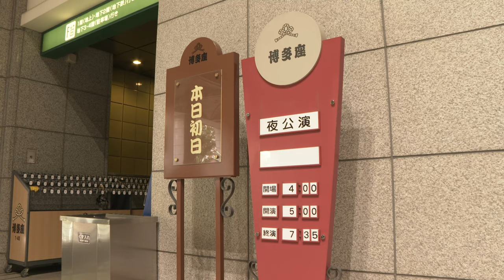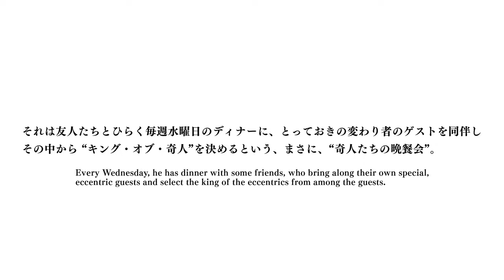『奇人たちの晩餐会』博多座公演『The Dinner Game』at Hakataza Theater (FUKUOKA JAPAN ) 〈For JLODlive3〉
『奇人たちの晩餐会』
作　　　　　フランシス・ヴェベール
翻訳　　　　岩切正一郎
演出　　　　山田和也

製作　インプレッション

The Dinner Game
Written by Francis Veber
Translated by Shoichiro Iwakiri
Directed by Kazuya Yamada

Produced by Impression

【出演】
Cast
片岡愛之助、戸次重幸、水夏希　原田優一　野口かおる　坂田聡　大森博史
Ainosuke Kataoka, Shigeyuki Totsugi, Natsuki Mizu, Yuichi Harada, Kaoru Noguchi, Tadashi Sakata, Hiroshi Omori

日時：2022年7月9日(土)～10日（日）
会場：博多座
Dates: Saturday, July 9 - Sunday, July 10, 2022
Venue: Hakataza Theater

フランス発傑作コメディーに最高のスタッフ・キャストが集結！
A superb cast and crew brought together for this masterpiece of comedy from France!

『奇人たちの晩餐会』は映画「Mr.レディMr.マダム」、「メルシィ！人生」など多くのコメディー映画の脚本を執筆し、フランス喜劇を代表する脚本家フランシス・ヴェベールが１９９８年に発表した作品です。パリでの初演で大好評を博し、さらにヴェベール自ら監督、脚本を手掛けて映画化。フランス映画界の名誉あるセザール賞で脚本賞、最優秀男優賞を受賞しました。２０１０年にはアメリカでも映画化されて大ヒットを記録。この度の上演において演出・山田和也と最高のスタッフ、キャストが集結！
The Dinner Game is a play by Francis Veber, a leading French comedy writer who wrote the screenplays for La Cage aux Folles, Le Placard, and many other comedies. First staged in 1998, it was met with great acclaim at its premiere in Paris, and was adapted into a film directed and written by Veber himself. In 2010, it was adapted once again, this time into a major hit movie in the U.S. This production brings together director Kazuya Yamada and a superb cast and crew!

（STORY）
パリに住む編集者のピエール（戸次重幸）にはひそかな趣味があった。それは毎週水曜、友人とディナーを取ること。しかし、そのディナーがかなり変わっている。主催者たちはそれぞれとっておきの変わり者ゲストを同伴。その中からキング・オブ・変人を決めるという非常に悪趣味な裏テーマがあった。これこそ“奇人たちの晩餐会”である。今回ピエールが選んだゲストは官庁に勤めるフランソワ（片岡愛之助）という男。彼はマッチ棒を３０万本以上使って巨大な模型を作る変人であった。ところがピエールに次々と災難がおこる。晩餐会の直前に強烈なギックリ腰に。さらにピエールの妻・クリスティーヌが去ってしまう。彼の悪趣味についていけなくなった為である。止むを得ず、ディナーをキャンセルしようとするが、なんとフランソワがアパートに現れる！フランソワの出現により、ピエールは人生最大の危機をむかえることに――。
Pierre (Shigeyuki Totsugi), an editor living in Paris, has a guilty pleasure. Every Wednesday, he has dinner with some friends. But these dinners are quite unusual. The hosts each bring along their own special, eccentric guests. The theme of the dinners is to select the king of the eccentrics from among the guests. On this occasion, Pierre choses a guest named François (Ainosuke Kataoka), who works for a government agency. He is an eccentric who uses more than 300,000 matchsticks to make a huge model. However, Pierre has a series of mishaps. Just before the dinner party, he suffers severe back pain. Furthermore, Pierre's wife, Christine, leaves him. She can no longer put up with his distasteful hobby. He tries to cancel the dinner, but François already shows up at his apartment! The appearance of François plunges Pierre into the biggest crisis of his life...

‹CAST›
フランソワ・・・・・片岡愛之助
ピエール・・・・・・戸次重幸
クリスティーヌ・・・水夏希
ルブラン・・・・・・原田優一
マルレーヌ・・・・・野口かおる
シュバル・・・・・・坂田聡
アルシャンボー・・・大森博史
‹CAST›
François ・・・・・ Ainosuke Kataoka
Pierre ・・・・・・ Shigeyuki Totsugi
Christine・・・・ Natsuki Mizu
Leblanc・・・・・・ Yuichi Harada
Marlène・・・・・ Kaoru Noguchi
Cheval・・・・・・ Tadashi Sakata
Archambault,・・・・Hiroshi Omori